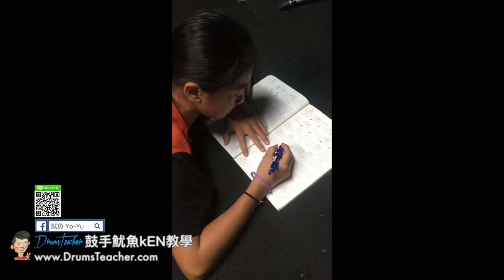【爵士鼓手魷魚kEN®】2017-09 🎵演出😀 ( 鼓手 - ；爵士鼓課程練習 ) Drum Cover Practice SparxStix 發光鼓棒